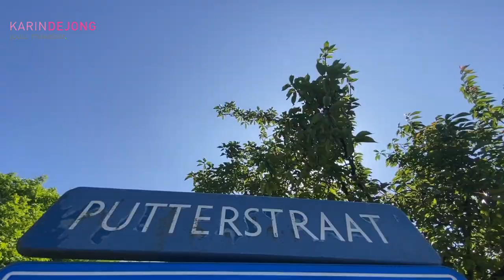Putterstraat 8 Bleiswijk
Te koop: Eengezinswoning met vier slaapkamers en vrij uitzicht